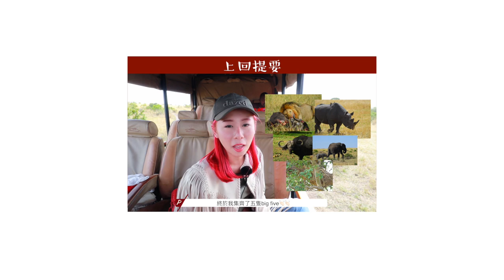[中字] 🦒我的長頸鹿初吻💋｜一個女仔去非洲 EP 7｜KENYA VLOG｜RedisPolly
终於來到Maasai Mara的最後一天，如果你是長頸鹿fans，絕對建議去Giraffe Centre哈哈🦒🦒
下集是全新的行程，做動物義工Living with Big Cats，比Maasai Mara 更難忘的地方🤧

▶▶[中字] 🦏飛車追犀牛!!+終於集齊非洲big five啦🤘🏻｜一個女仔去非洲 EP 6｜KENYA VLOG

Brother (BUNT. Edit)

📷Camera & Lens:
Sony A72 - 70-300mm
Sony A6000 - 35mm